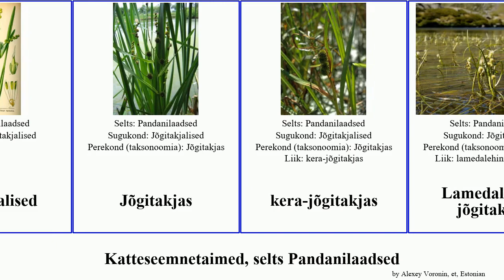Katteseemnetaimed, selts Pandanilaadsed jõgitakjas angiosperms Tarbe-kruvipuu Pandanales Large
Katteseemnetaimed selts Pandanilaadsed.
angiosperms of Order Pandanales, language: et.

Haruline jõgitakjas
Jõgitakjalised
Jõgitakjas
kera-jõgitakjas
Lamedalehine jõgitakjas
liht-jõgitakjas
Pandanilaadsed
Tarbe-kruvipuu
ujuv jõgitakjas
väike jõgitakjas